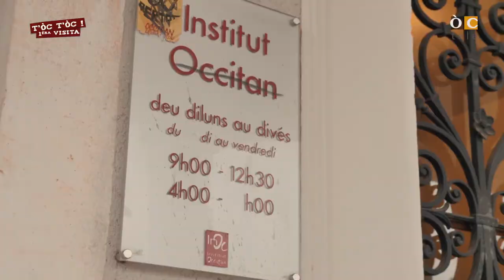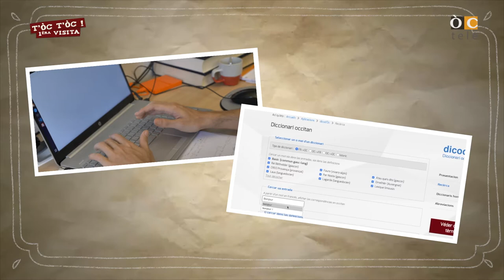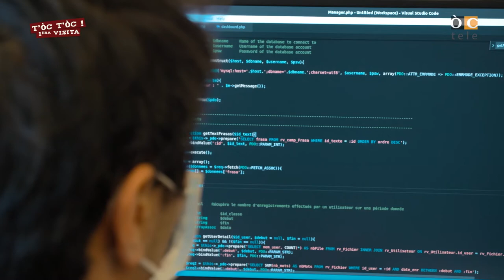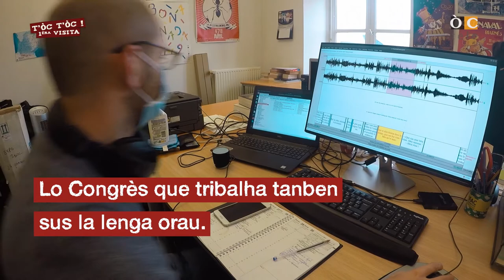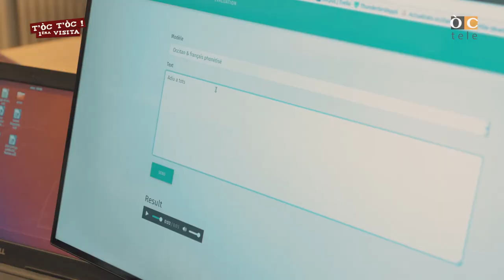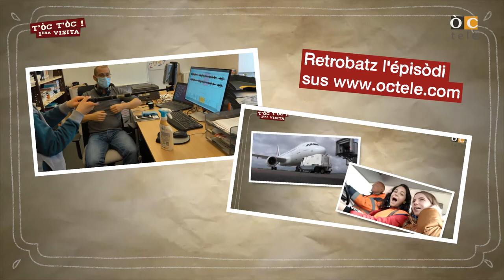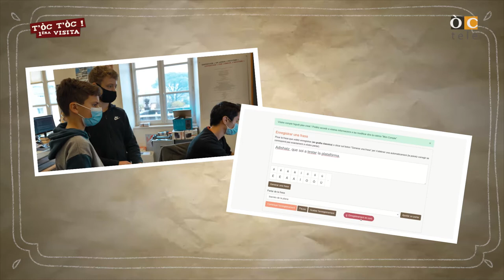T'ÒC T'ÒC - Lo Congrès permanent de la lenga occitana - ÒCtele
(OC)
Rafaèl e Jean, dus collegians que se’n van a la descobèrta deu monde numeric de la lenga occitana. Que visitan lo Congrès Permanent de la Lenga Occitana a Vilhèra au ras de Pau. Aquí que i adaptan las darrèras tecnologias de Tractament Automatic deu Lengatge a la lenga nosta. Que son utilizadas taus diccionaris numerics en linha mes tanben per la traduccion automatica e la reconeishença vocau.

(FR)
Rafaèl et Jean, deux collégiens s’en vont à la découverte du monde numérique de la langue occitane. Ils visitent le Congrès Permanent de la Langue Occitane à Billère, à côté de Pau. C’est ici que l’on adapte les dernières technologies de Traitement Automatique du Langage à la langue occitane. Des dictionnaires numériques en ligne bien sûr, mais aussi la reconnaissance vocale et la traduction automatique.